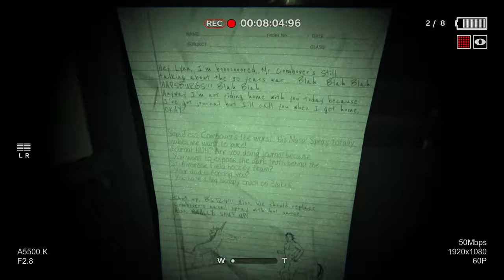Oh its Spoopy!- Outlast 2 Demo with Benchez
I got my Camera and my glasses let's get Spoopy